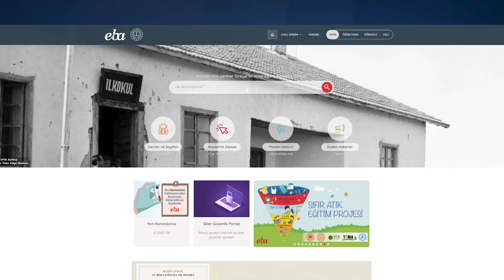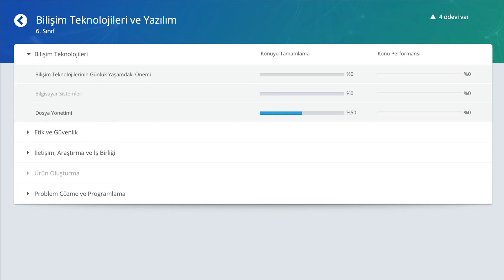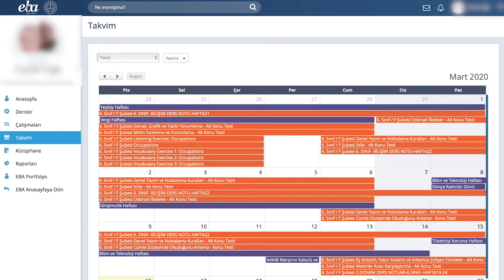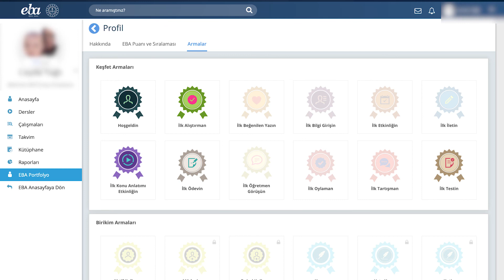meb EBA TANITIMI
Milli Eğitim Bakanlığı, 23 Mart itibarıyla başlayacak uzaktan eğitim sürecine ilişkin çalışmalarına devam ediyor.